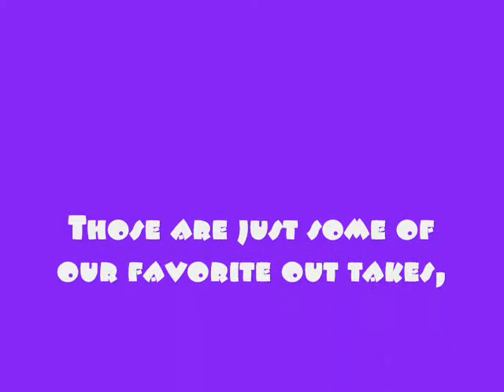Opps.!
Just some out takes
so yea, thats really it.